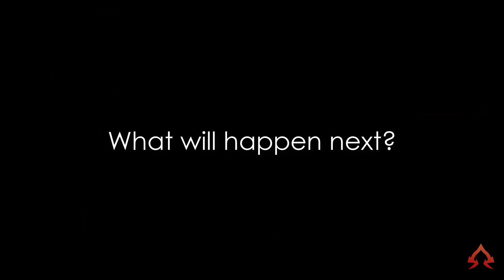When a Gamer's Girlfriend moves Abroad | Valentines Day Special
When a gamer's girlfriend moves to another country
When a Gamer breaks up with his Girlfriend | Part-3

Chloe's mom gets a new job in another country and asks Chloe to move to another country with her. Allipse tries to convince Chloe but he fails...

When a Gamer's Girlfriend moves Abroad

❤️❤️❤️ Recommended Videos ❤️❤️❤️

When A Gamer Goes To A Parallel World

When a Gamer Meets a Gaming Girl

When a Gamer has to live without Electricity